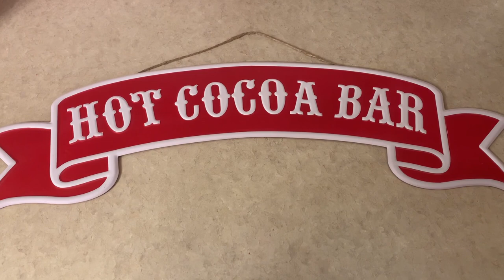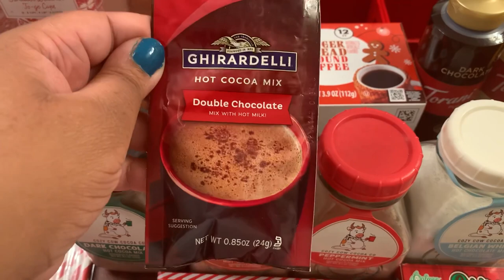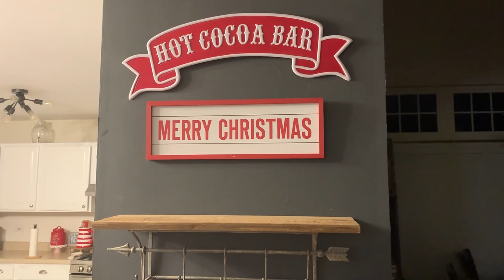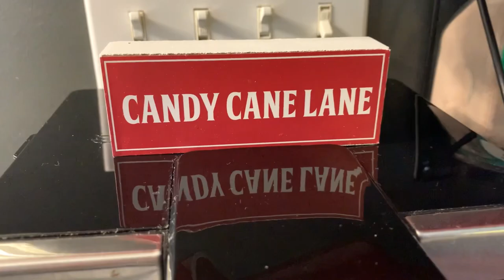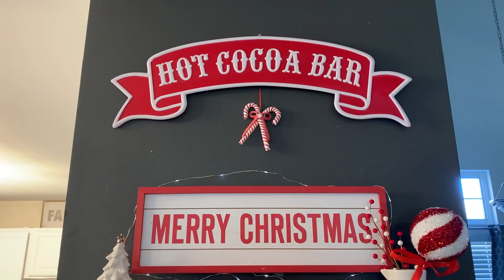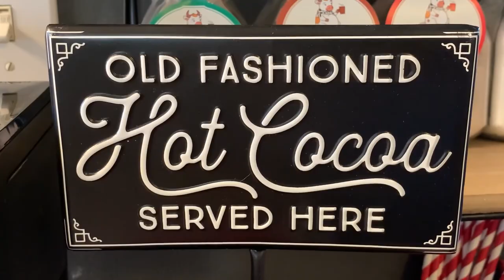HOT COCOA BAR | ULTIMATE CHRISTMAS HOT COCOA BAR | CHRISTMAS COFFEE BAR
What can be better than a HOT COCOA BAR at Christmastime!  Join me in creating my festive HOT COCOA/COFFEE BAR and get ideas for how you might transform your own space, even if you only have a small area like me.  I'm wishing you all cozy vibes and holiday blessings!

XO, Leanna